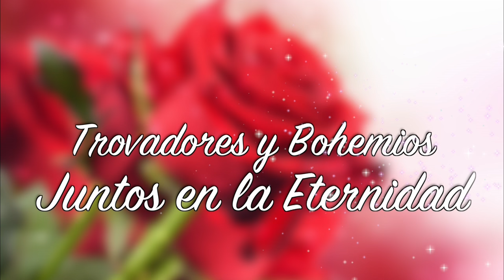Rubi Narvaez, Angel Velasco, Amaury Garcia - Hoy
Ensamble Trovadores y Bohemios, interpretan "Hoy", durante la Ceremonia de Graduación de Agosto 2015 en el Teatro Hermanos Dominguez de San Cristóbal de Las Casas, Chiapas